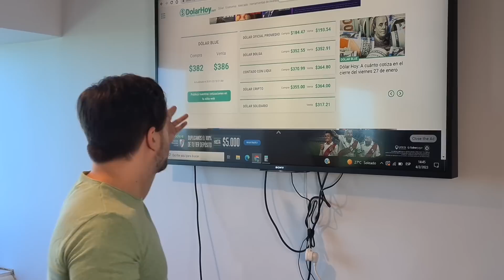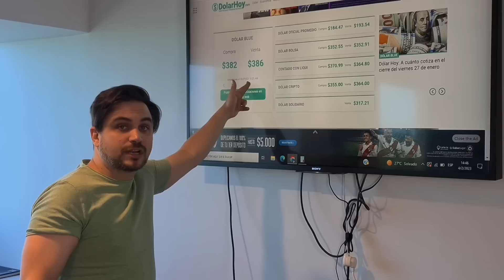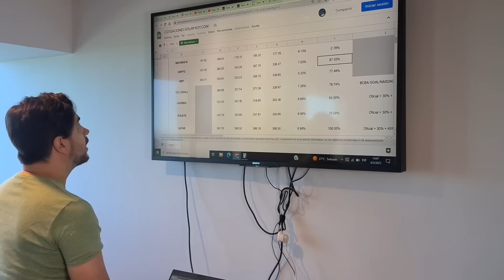💸 DÓLAR BLUE: Cómo negociar su precio 🤝 | Ramiro Marra | Bull Market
Lo que tenés que saber sobre el precio del dólar libre y todos los tipos de cambio en el video!!!

Les dejo este link para que consulten la cotización de todos los tipos de dólares